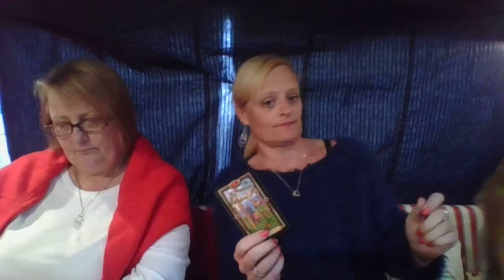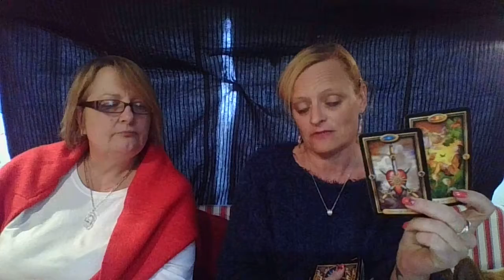LEO FEBRUARY 2019 READING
Live and recorded chats coming soon from a variety of different spirituality minded guests.

We are not legal, medical or financial professionals.  If you are seeking this information you should go to the relevant organisations.

Readings given will be genuine and sincere, but may not give you the results you were looking for.